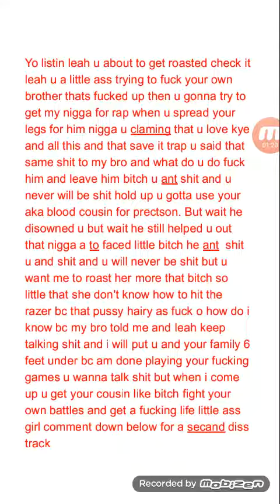Leah diss track. Official audio